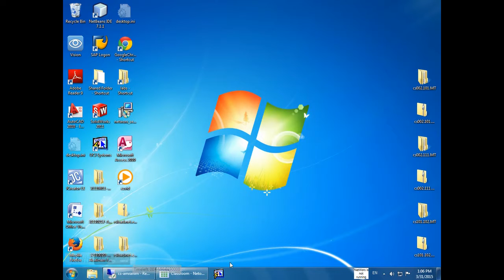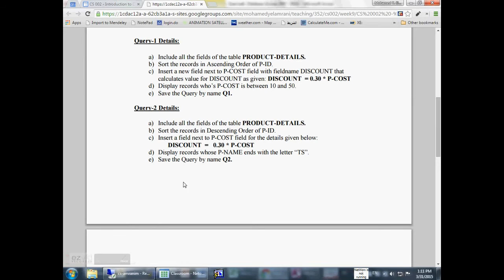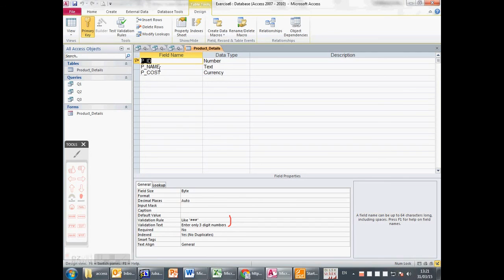352 - CS 002 - In-House (Access) Lab Material- Exercise 6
(No Sound) Sem. 352 CS002 Week 9 L2 Ex6
First try of EzVid with the "CS 002 - In-House (Access) Lab Material- Exercise 6.pdf"